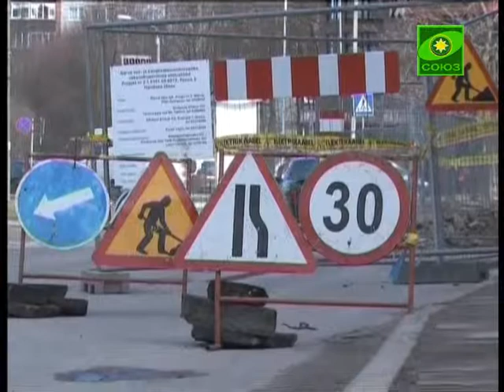Патриах Кирилл в праздник Вознесения Господня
Добавим, что богослужения двунадесятого праздника Вознесения Господня проходят сегодня вечером и состоятся завтра утром во всех храмах Русской Церкви. А ее предстоятель, Святейший Патриах Кирилл, возглавит Божественную литургию в столичном храме «Большое Вознесение» у Никитских ворот.